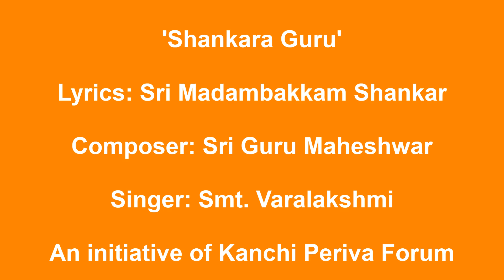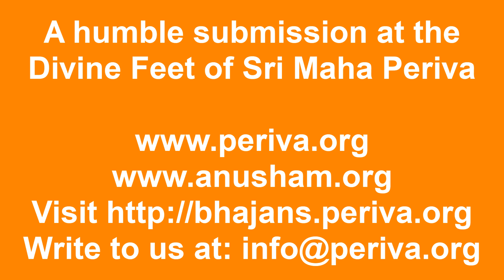சங்கர குரு- ஸ்ரீ பெரியவா பஜன் | Shankara Guru - Bhajan on Sri Maha Periva